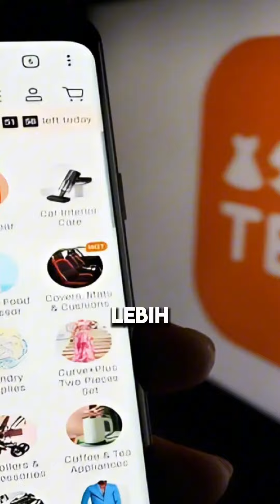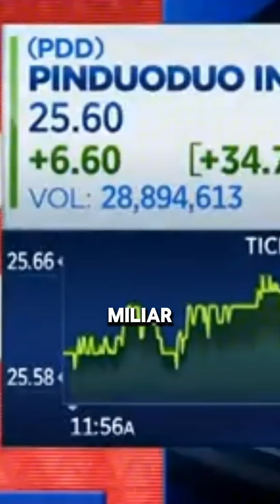Colin Huang, pendiri aplikasi Temu yang ancam UMKM Republik Indonesia (versi lengkap)